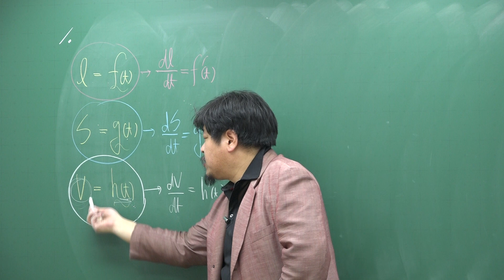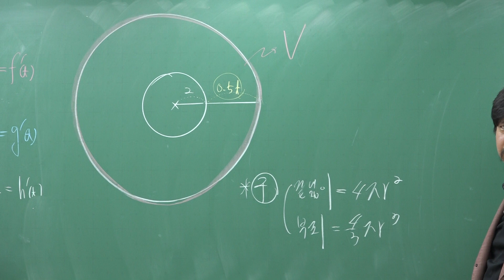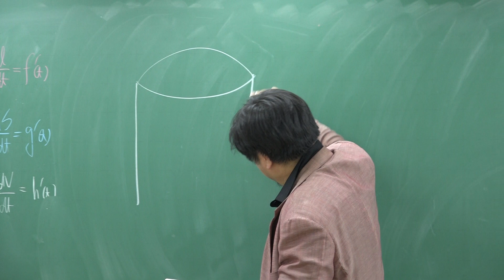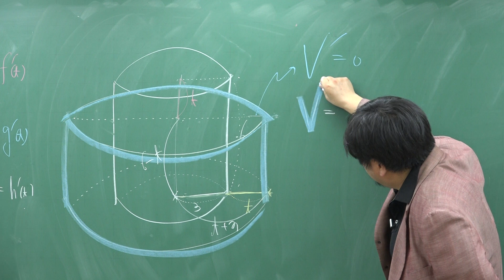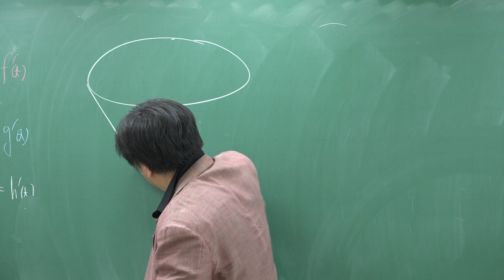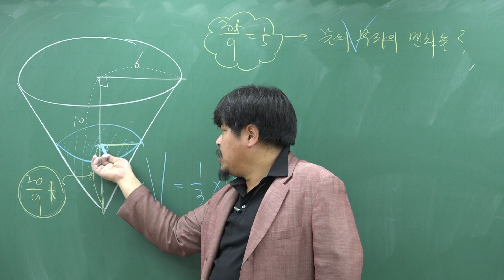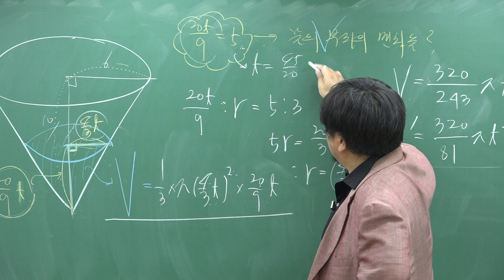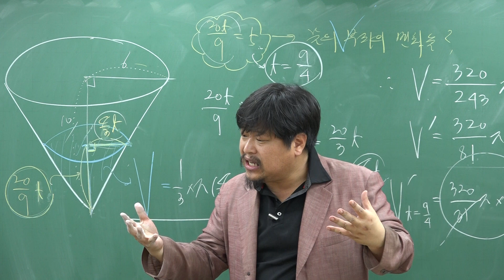[쎈 수학2 06 도함수의 활용(3)] B20 시각에 대한 부피의 변화율 675,676,677